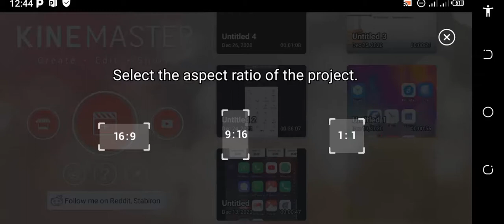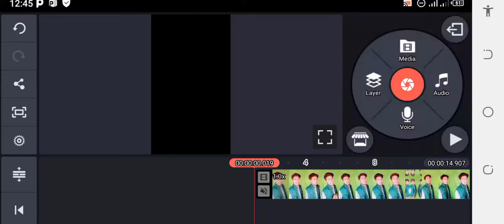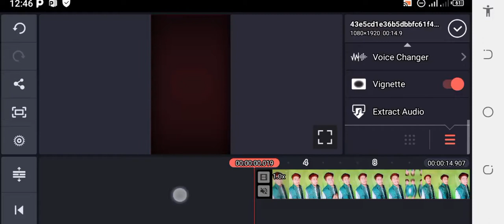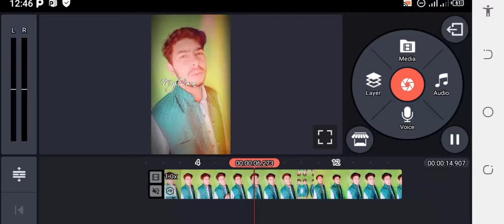Tik Tok par Professional HD Videos Kaise banaye | How to enhance your Tik Tok videos Quality 2021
Tik Tok Video Quality Kaise Badhaye Tik Tok HD video kaise banaye and Tik Tok Video Editing aur app sikhege ki how to make high quality video on tik

tok ki videotiktok
tiktok par Professional Hd videos kaise banaye,
tiktok par achi videos kaise banaye,
tiktok par video Quality kaise improve karte hai,
how to increase your tiktok Videos Quality,
tiktok par full Hd video kaise banaye,
tiktok tutorials,
tiktok Lattest Trendning Video Editing Tutorial,
tiktok par high quality videos kaise banaye